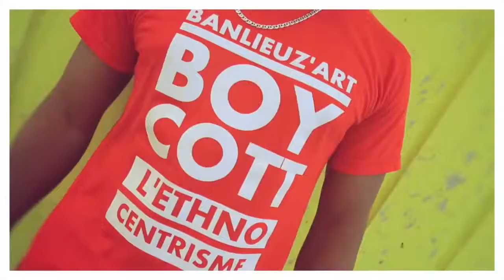Banlieuz_art___La_Guinée_2015___CLIP_OFFICIEL___hd720.mp4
la promotion de la musique guineen  sur la chaine mondiale